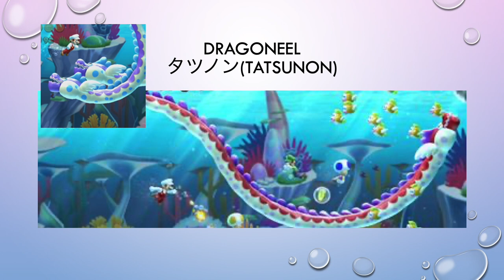Ⅺ How to say Mario characters’ name in Japanese?【Mario in Japanese #11】🄲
『What kind of character is Nabbit?』

It has been a very long time.
I ran out of 3D World stuff and took a break.
It's time to play the next game before the new one is released 🤔.

~ローマ字(Romanization)・日本語(Japanese)~
Nyū Sūpā Mario Burazāzu Yū ニュースーパーマリオブラザーズユー
Nyū Sūpā Ruīji Yū ニュースーパールイージユー
Nyū Sūpā Mario Burazāzu Yū Derakkusu ニュースーパーマリオブラザーズユーデラックス
Suraido Rifuto スライドリフト
Hoshi Rifuto 星(ほし)リフト
Kurosu Rifuto クロスリフト
Yajirushi Rifuto 矢印(やじるし)リフト
Meka Hando メカハンド
Ōkina Faia Bā 大きな(おおきな)ファイアバー
Kakibō カキボー
Aisu Pakkun アイスパックン
Gūrindai グーリンダイ
Meka Puku メカプク
Sāchi Tōpīdo サーチトーピード
Ūchan ウーチャン
Zunguri ズングリ
Seidon セイドン
Tatsunon タツノン
Gorō ゴロー
Daigorō ダイゴロー
Totten トッテン
Kuppa Biribiri クッパビリビリ
Surī Appu Mūn スリーアップムーン
Shīsō Kinoko シーソーキノコ
Tsuru no Ashiba つるの足場(あしば)
Hone Yuka ほね床(ゆか)
Happa no Ashiba はっぱの足場(あしば)
Sūpā Donguri スーパードングリ
Pawā Donguri パワードングリ
Sūpā Kuraun スーパークラウン
Kinopiko キノピコ
Kinopīchi キノピーチ
Torampu Burokku トランプブロック
Midori Koin みどりコイン
Midori Ringu みどりリング
Awo Ringu あおリング

*The reading of Kanji is written in Hiragana in parentheses.

♪BGM・SE
DOVA-SYNDROME

No Voice